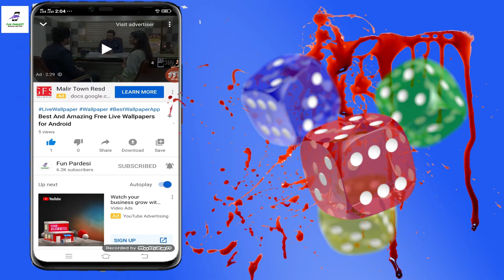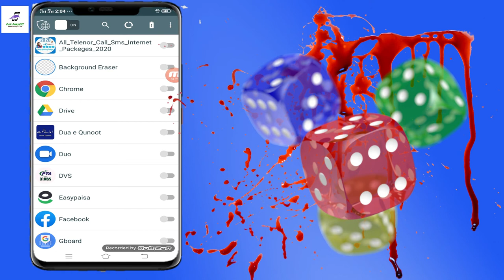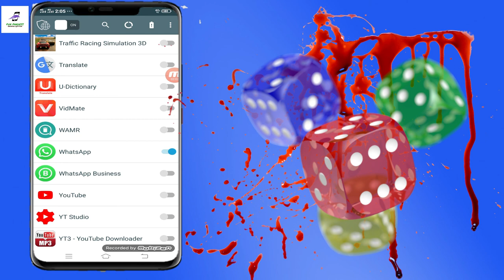Block Internet Access (WhatsApp, Facebook & All Android Apps) Amazing Apps 2020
Watch Other My Channel Video